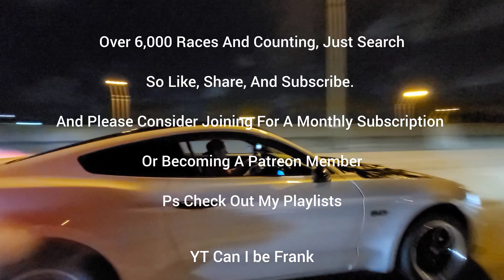Loud Kia K900 5.0 Tunnel Blasts Catless E85 Magnaflow Mufflers